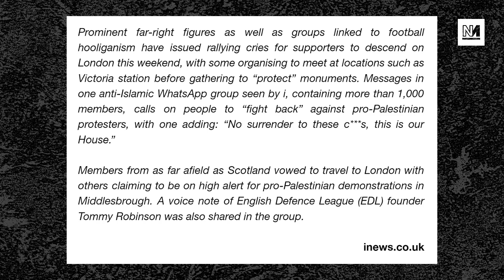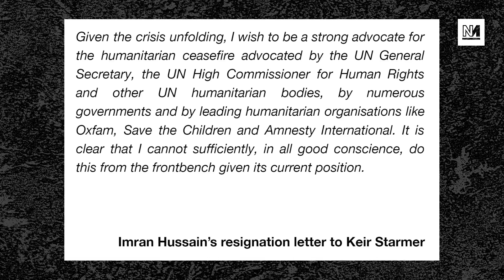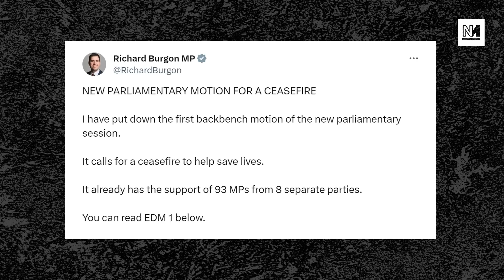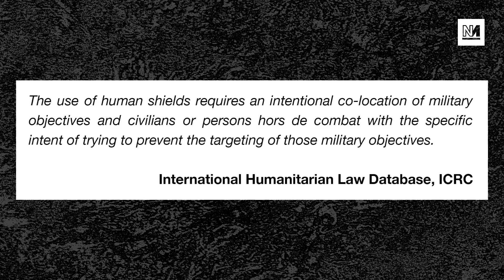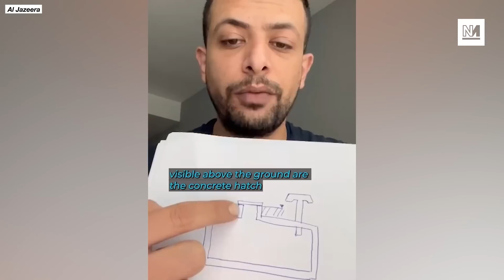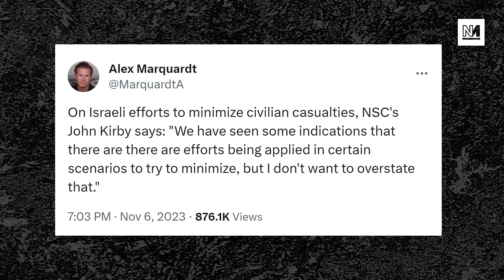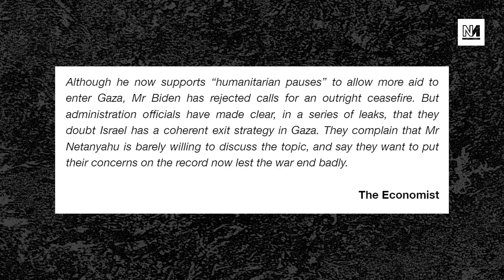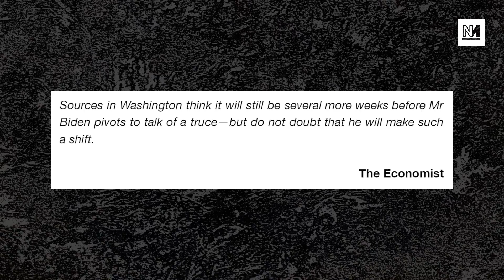Sunak Clashes With Cops Over Palestine Protest, Labour Frontbencher Resigns Over Gaza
The Metropolitan police have confirmed that this Saturday's march in London calling for a Gaza ceasefire will go ahead. The government aren't happy.

Plus: Labour MP Imran Hussain has become the first shadow frontbencher to resign over Starmer's position on the war in Gaza.

00:00 Intro
02:11 Sunak Clashes With Met Police
28:19 Debunking Israel’s Bogus Human Shields Lie
47:38 Support Novara Media
48:17 How The U.S. Lets Israel Get Away With Murder
1:10:36 Nurses Story From Gaza

With Michael Walker and Rivkah Brown.